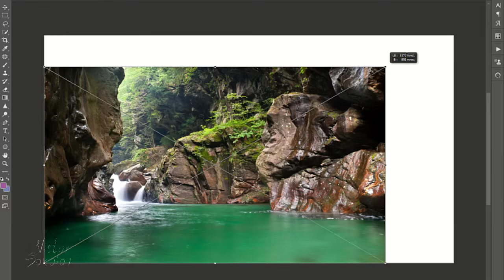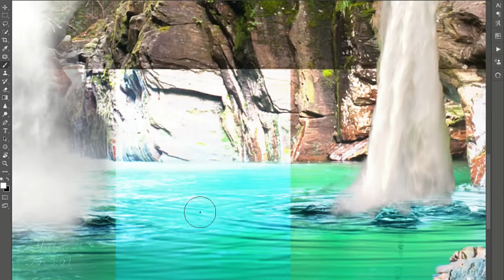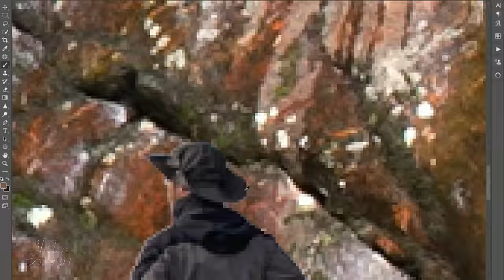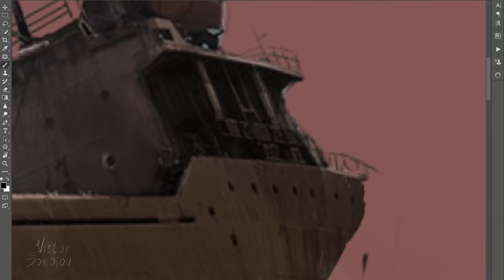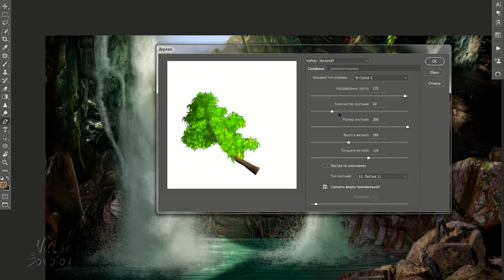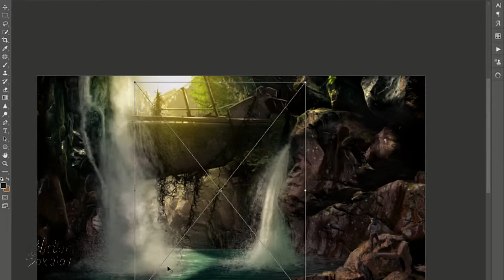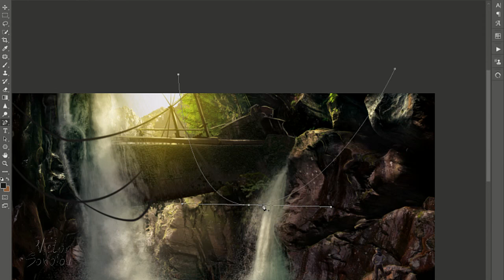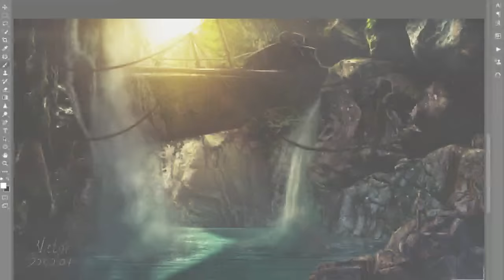SpeedArt - Peaceful rest